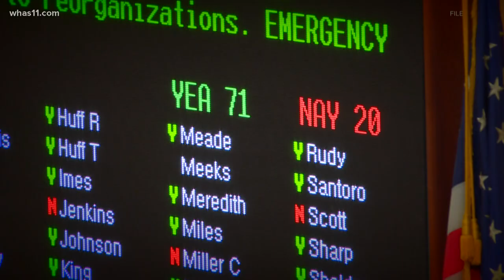What to expect from Kentucky's special legislative session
We talked to local lawmakers from both sides of the aisle about what they hope to see in the special session starting Tuesday.